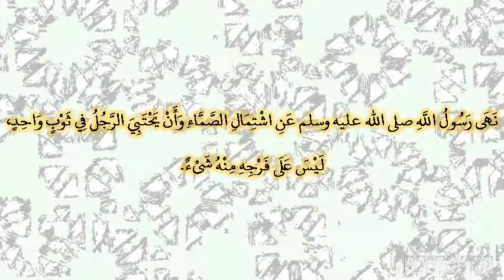صحيح البخارى - كتاب الصلاة - 367 - باب ما يستر من العورة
حدثنا قتيبة بن سعيد، قال حدثنا ليث، عن ابن شهاب، عن عبيد الله بن عبد الله بن عتبة، عن أبي سعيد الخدري، أنه قال نهى رسول الله صلى الله عليه وسلم عن اشتمال الصماء وأن يحتبي الرجل في ثوب واحد، ليس على فرجه منه شىء‏.‏